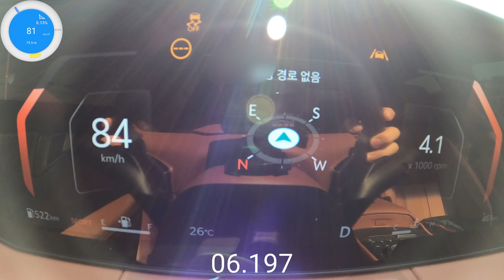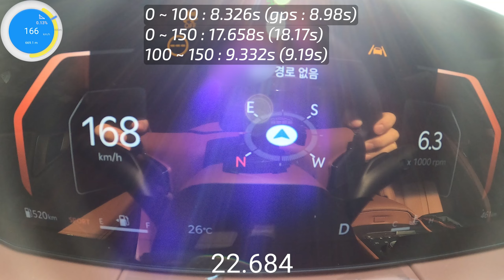기아 더 뉴 K8 2.5 가솔린 17인치 휠 제로백 (0~150km/h)(2025 Kia K8 2.5L 2WD Acceleration)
기아 더 뉴 K8 2.5 가솔린 노블레스 라이트 트림 ( 오로라 블랙 펄 (ABP) / 라운지 브라운 투톤 인테리어 ,테크니컬 메탈릭 내장재)

차체 사이즈 5,050×1,880×1,455mm
축거 2,895mm
엔진 2,497cc 4기통 가솔린
최고 출력 198 PS / 6,100 rpm
최대 토크 25.3 kgf.m / 4,000 rpm
브레이크(전/후) 밴틸레이티드 디스크 / 디스크
타이어 NEXEN NFERA AU7 225/55 R17 97V
가격 3,736만원 + 드라이브 와이즈 (109만원)

0:00 3(약한 내리막)
0:22 BEST
0:37 2(평지)
1:04 DATA